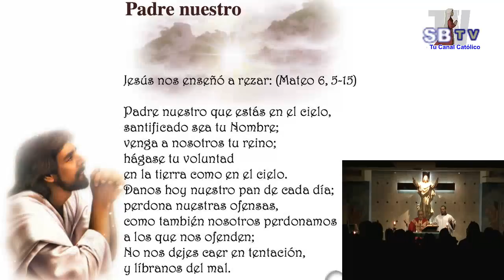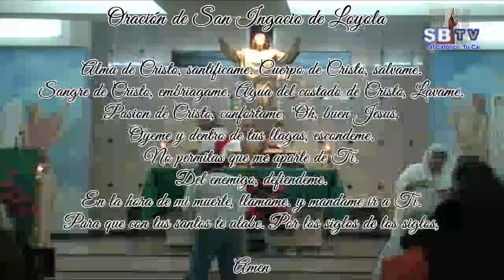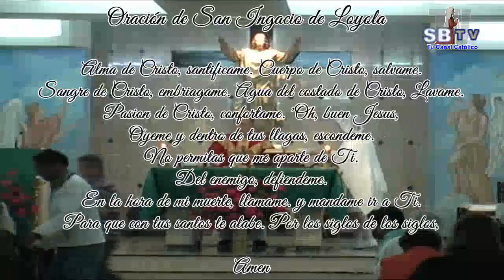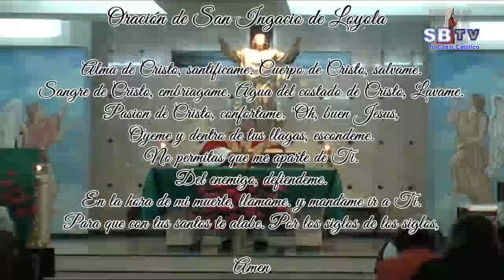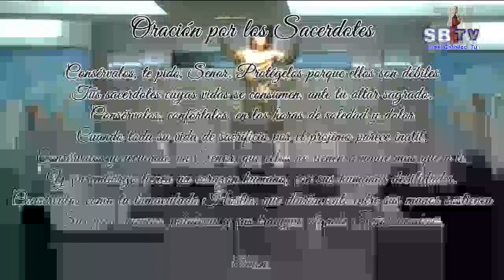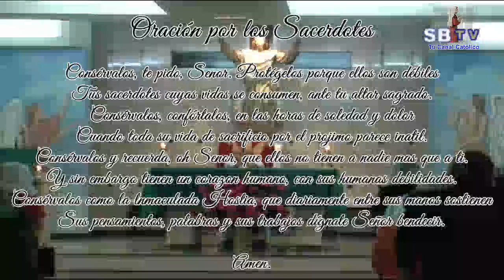16º Miercoles del Tiempo Ordinario - 25 de julio de 2018 – Ciclo B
16º Miercoles del Tiempo Ordinario - 25 de julio de 2018 – Ciclo B